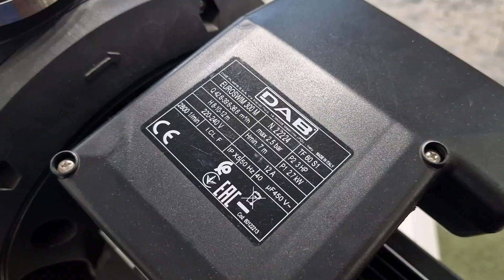dab euroswim 300 m 212 2134303